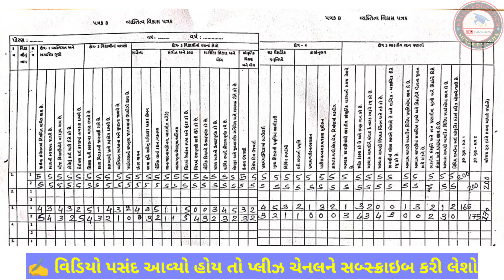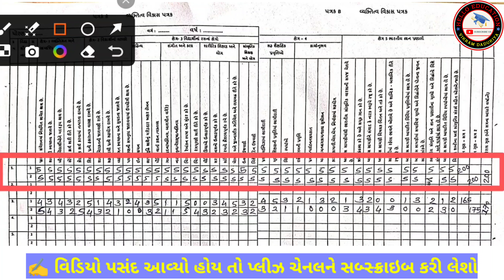વ્યક્તિત્વ વિકાસ પત્રક B કેવી રીતે ભરવુ?| SCE PATRAK B | Vyaktitva Vikash Patrak B kevi rite bharvu?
Vikram Dadukiya,

⭕️📢રચનાત્મક મુલ્યાંકન પત્રક A કેવી રીતે ભરવુ?

⭕️📢પરિણામ પત્રક C કેવી રીતે ભરવુ?